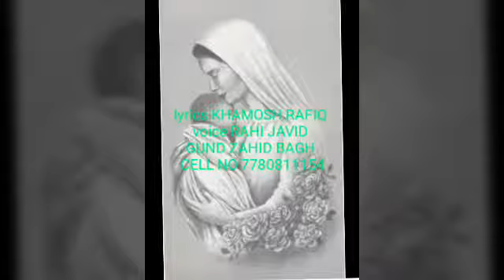موج ۔کلام سید محمد رفیق رفیق خاموش Syed M Rafeeq Khamosh Gund Dalwash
Syed M Rafeeq Khamosh Gund Dalwash Kawarhama